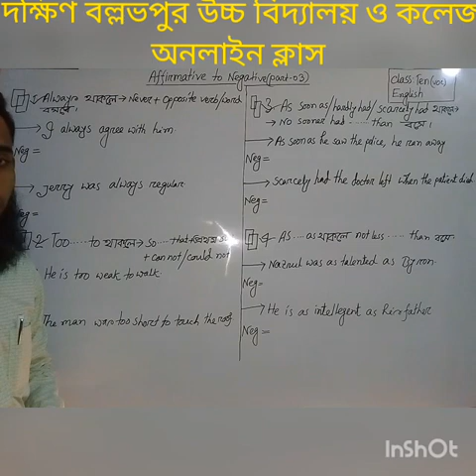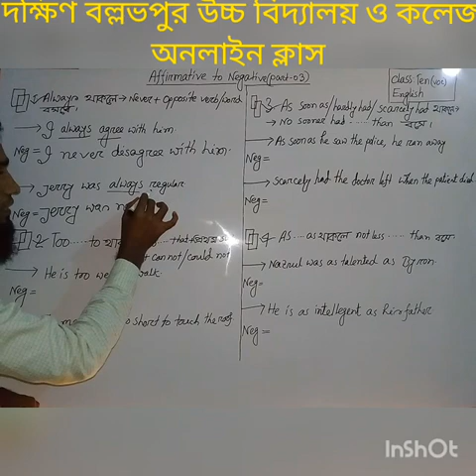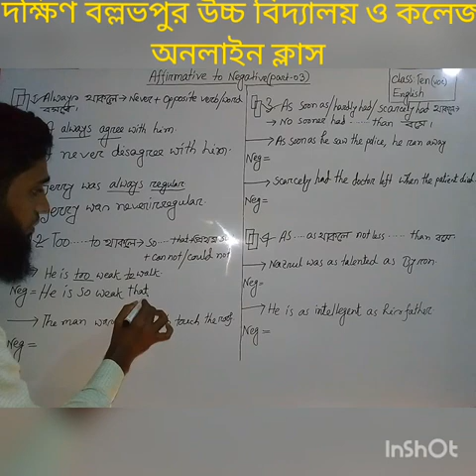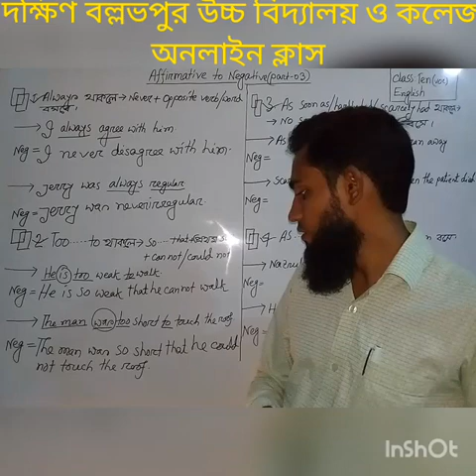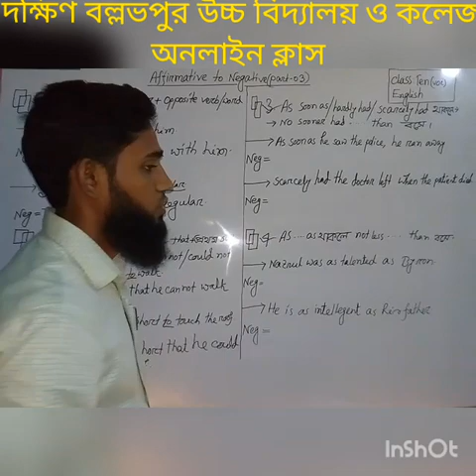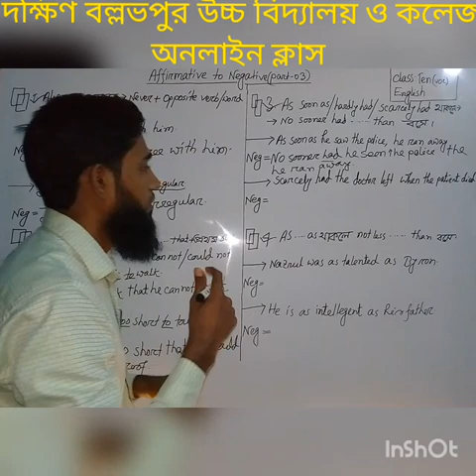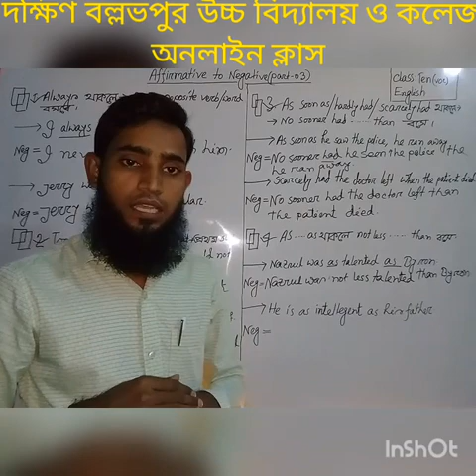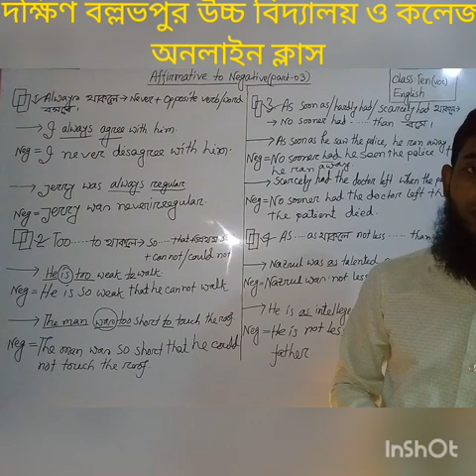Class: Ten(voc), Affirmative to Negative (part-03)